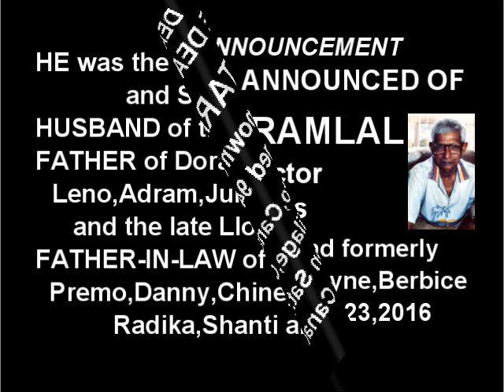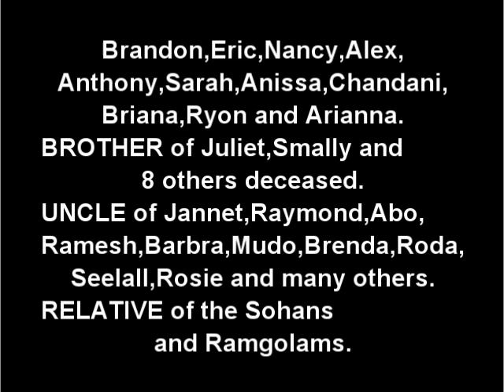Death Announcement - Seetaram Ramlal